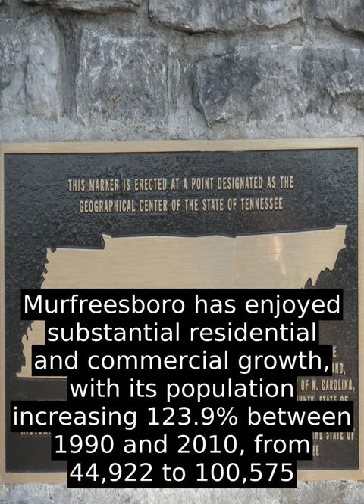Murfreesboro - All You Have To Know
In 2006, Murfreesboro was ranked by Money as the 84th best place to live in the United States, out of 745 cities with a population over 50,000